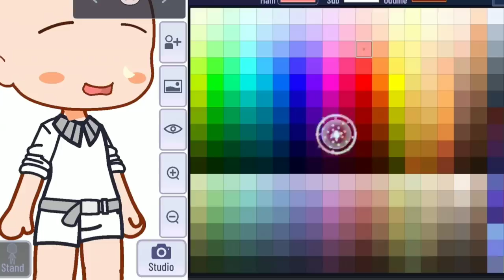It's impossible to make hack with this pacifier ?but? (Gacha club) 😰☹️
The audio name.(Mr kitty after dark)